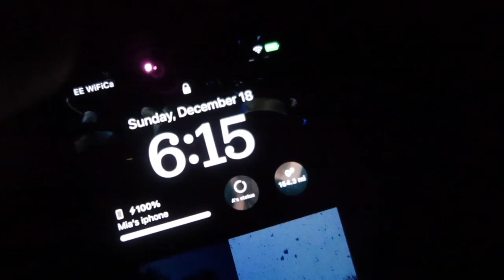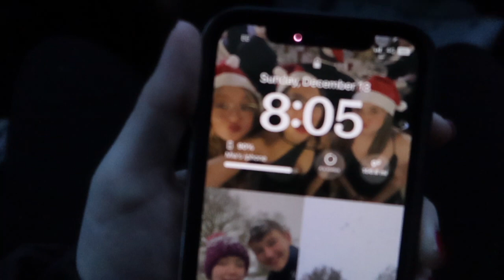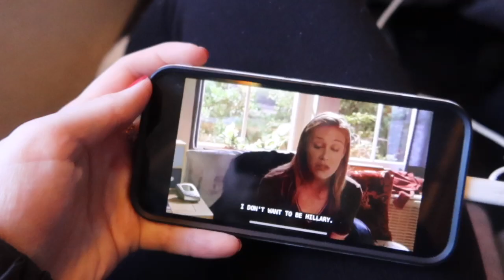FLYING TO DUBAI *travel vlog* | VLOGMAS 2022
Welcome back to another day of Vlogmas!!

The iconic travelling back to Dubai is back for another year. In this video, I show you the process of us travelling home to Dubai from Newcastle for the christmas holidays. I can't wait for you all to see the rest of the videos I have planned whilst being home 🤍

🌟 V L O G M A S  2 0 2 2 🌟

I upload either every Monday or Sunday evening on my channel, so make sure you check back in for my new content!